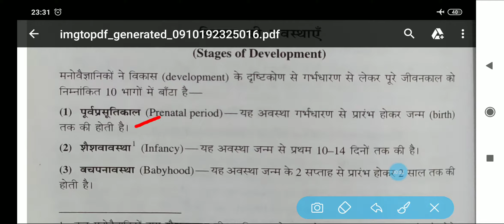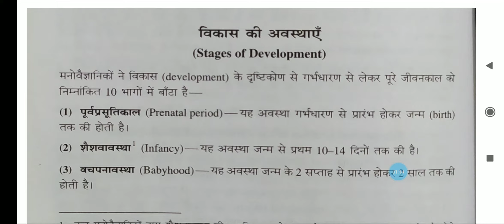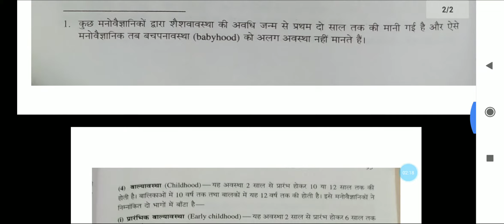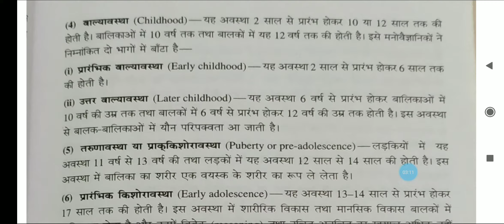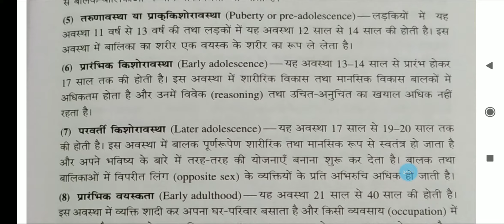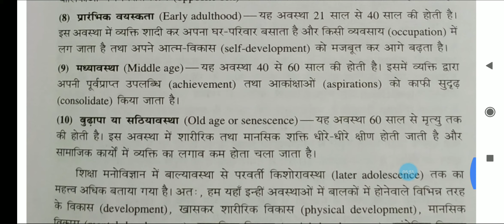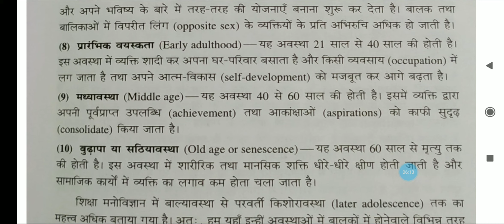Stages of development important for ctet htet uptet reet kvs and other competitive exams preparatio